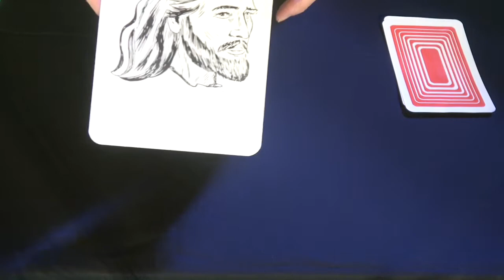The Great Pepperoni - VBS in a Box